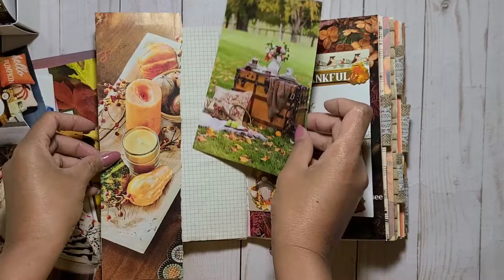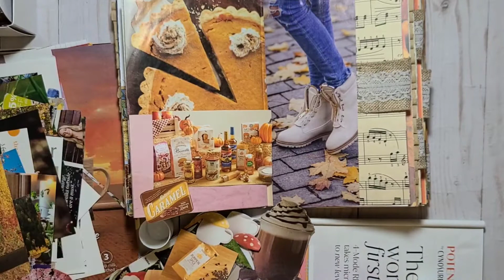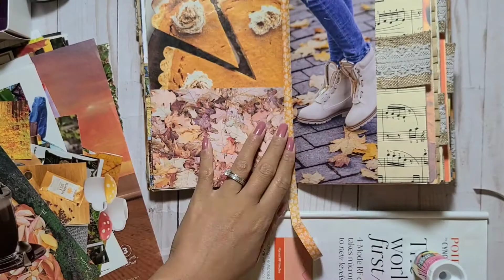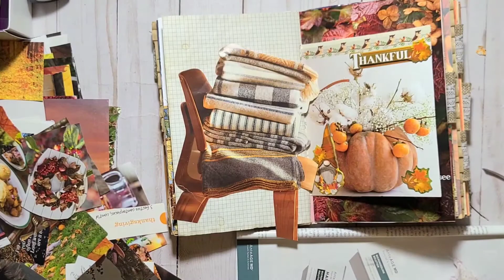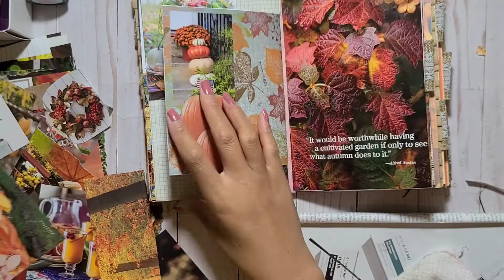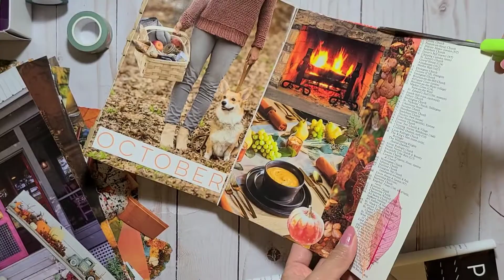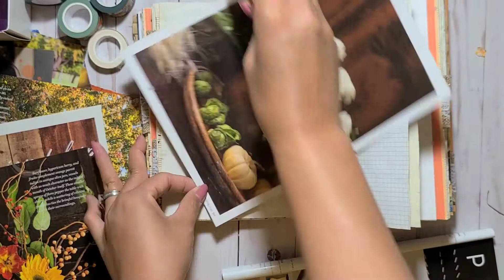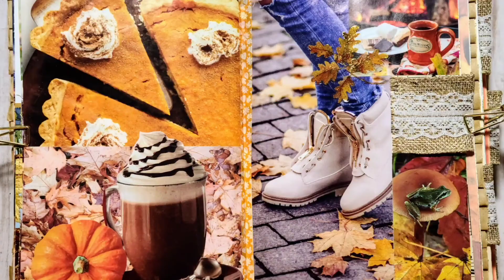Fall glue book / junk journal Part 3.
Musician: @iksonmusic